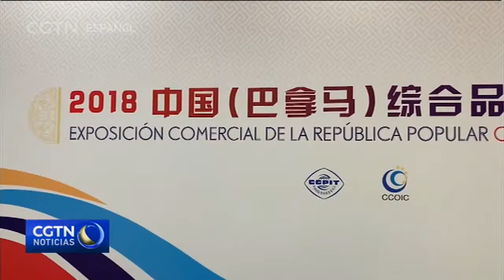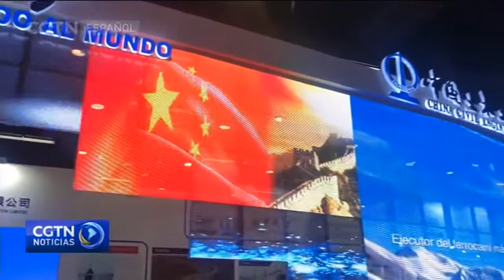26 empresas chinas participan en una exposición en la Ciudad de Panamá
La Exposición Comercial 2018 de China en Panamá se ha inaugurado en el Centro de Convenciones Atlapa en la Ciudad de Panamá. Veintiséis empresas de China participan en dicha exposición, incluídas: la compañía de vehículos compartidos Didi Chuxing, China Communications Construction Company, el fabricante automovilístico BYD, Air China, y el Grupo Cosco Shipping.